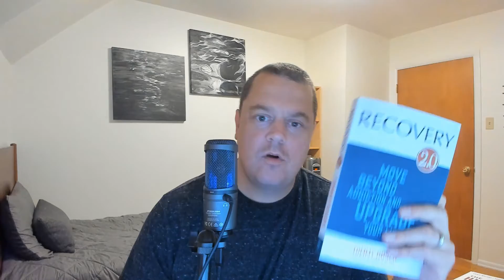Recovery 2.0: The Addiction Story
In his book, "Recovery 2.0," Tommy Rosen discusses the stories that addicts tell themselves about their addictions. According to Rosen, these stories become so powerful that it becomes impossible for the addict to deny them, and until some semblance of truth is realized, there is little hope of recovery. In today's video, I share a little about my own addiction story and the impact that rewriting it had on my recovery.